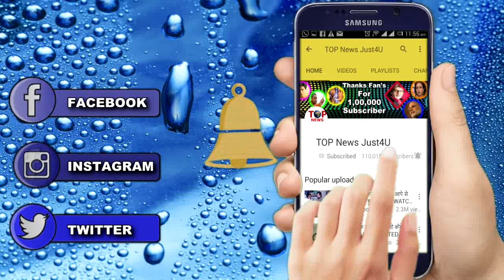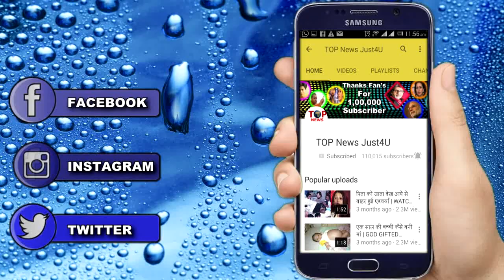NAAMKARAN: रिया ने लगाया नील-अवनि पर BREAK || RIYA AND HONEY MOON TRACK DETAILS